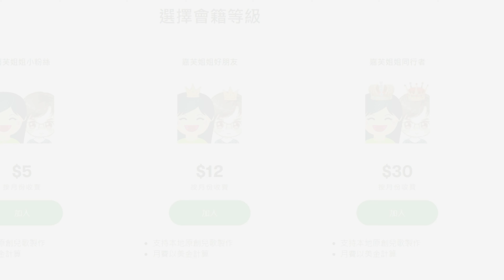親親大自然 | 幼兒緩和伸展運動Cool Down Exercise | 香港粵語廣東話歌曲 | 幼稚園體操音樂 | 嘉芙姐姐兒歌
親親大自然
曲、詞：嘉芙姐姐、Terry Ko@153 Studio

太陽伯伯你好嗎
地上小草你好嗎
風再吹  風再吹
大樹跟著我搖搖搖